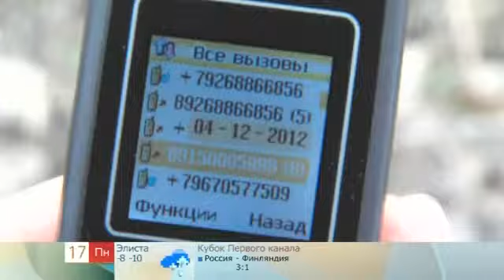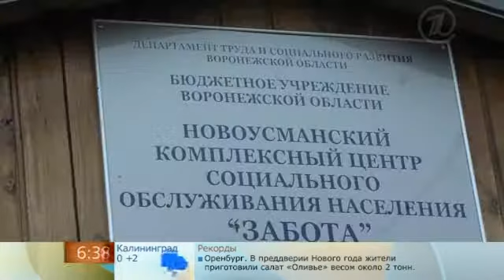Бабушка в шалаше. Мой репортаж для 1 канала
Бабушка осталась жить в шалаше...